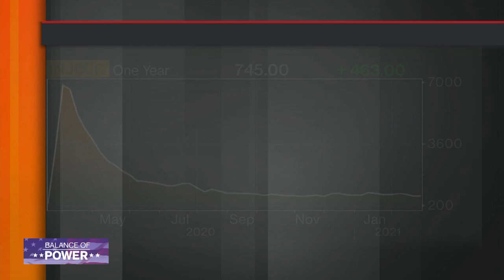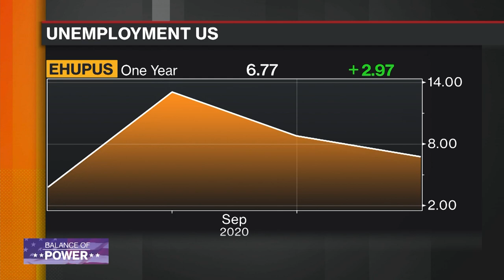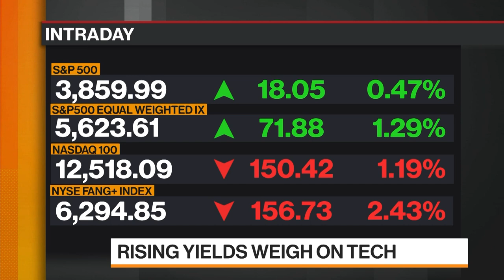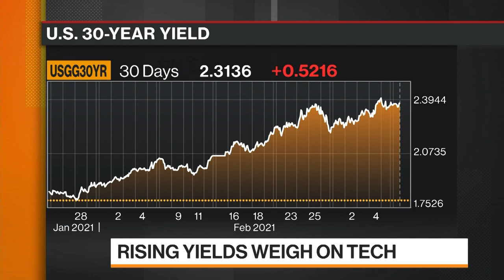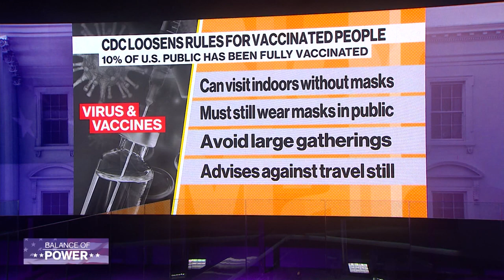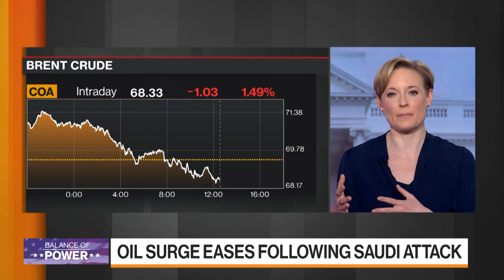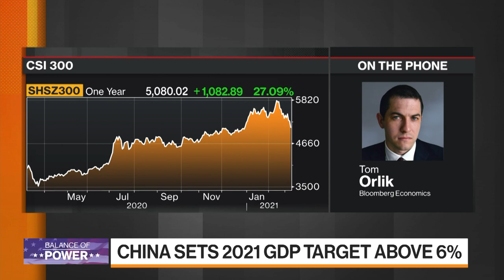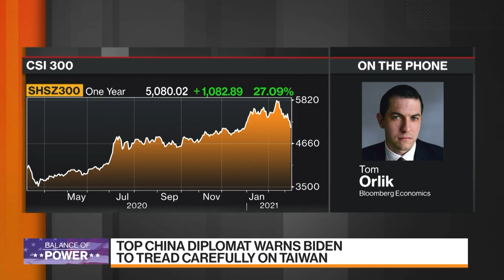'Balance of Power' Full Show (03/08/2021)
Mar.08 -- "Bloomberg: Balance of Power" focuses on the intersection of politics and global business. Guests: Libby Cantrill, PIMCO Head of Public Policy, Theresa Payton, Former Chief Information Officer at the White House under President George W. Bush and David Cordani, Cigna CEO